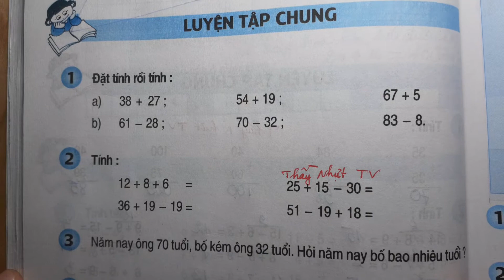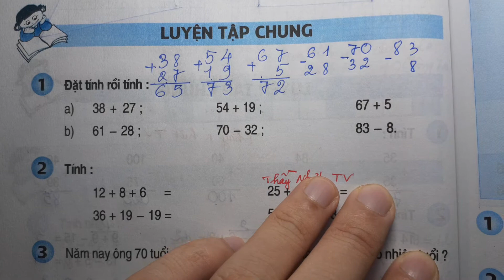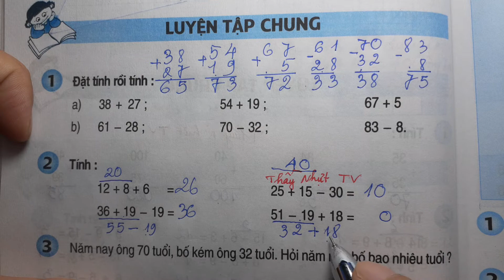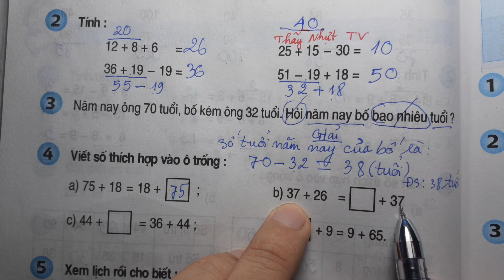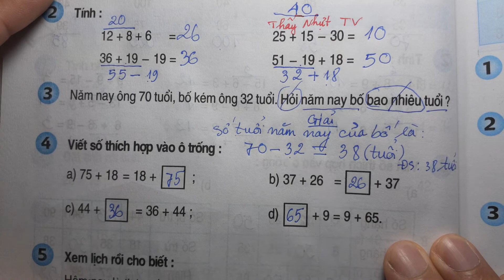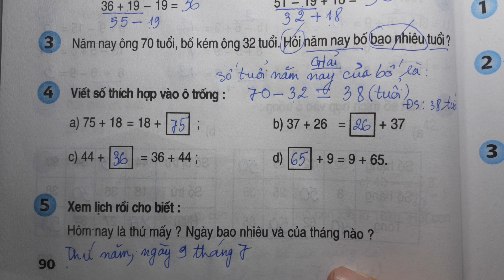TOÁN LỚP 2 - SGK/ Trang 90 - LUYỆN TẬP CHUNG - Thầy Nhựt TV